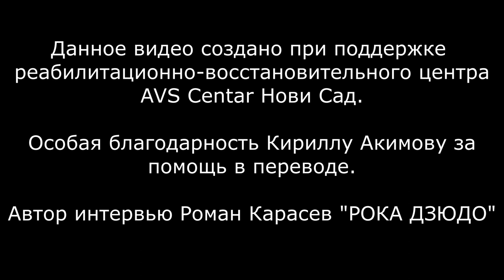Миролюб Ничич, президент Союза дзюдо Воеводина, Сербия | разговор об истории и развитии дзюдо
Интервью с президентом союза дзюдо Воеводина, Сербия, Миролюбом Ничич.
В этом интервью вы узнаете об истории развития дзюдо в регионе и в Сербии, современном положении дзюдо в регионе и многое другое.

Большая благодарность Кириллу Акимову за помощь в переводе.

Поддержка данного интервью оказана центром реабилитации и восстановления спортсменов AVS Centar Novi Sad